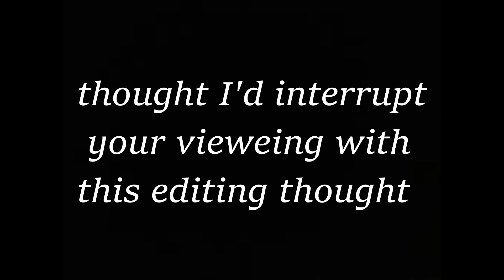Taylor Swift has taken over the NFL & people are mad about it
Swifties and football fans are divided over the recent NFL focus on Taylor. A good marketing strategy or overkill?